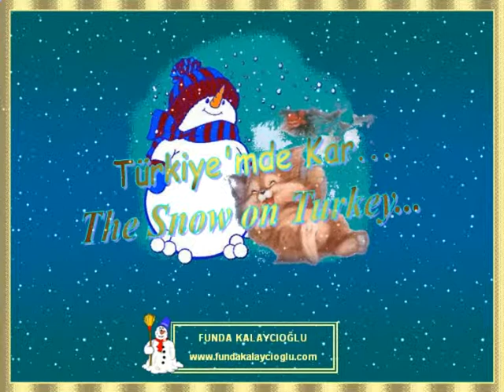Türkiye'mde Kar - The Snow on Turkey